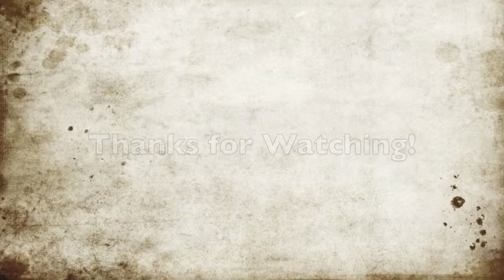10 Ways to Die in Minecraft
Ms Game Rage Quit brings you '10 Ways to Die in Minecraft' after actually experiencing most of these herself.

As Always 'Stay Classy'.